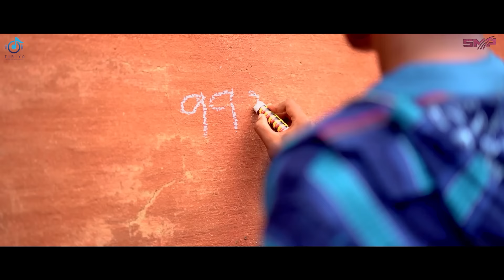KASO PANCHI FULL VIDEO || ASHISH MARANDI AND PUNAM SOREN || NEW SANTALI SONG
KASO PANCHI || ASHISH MARNDI AND PUNAM SOREN || NEW SANTALI SONG || NEW SANTALI VIDEO SONG

Starring:- Ashish Marndi (Odisha) and Punam Soren (Dumka)
Spl Appearance- Basta Murmu
Singers:- Prafulla Murmu and Nirmala kisku
Lyrics/compose :- Laxman Marndi
Director/choreographer:- Master Muna
Concept - Soren Sonamani Murmu
Studio :- Bunty studio, Ranchi (JH)
Dance group- Rahul dance group jamshedpur
DOP/Edit/DI/colour- Poran Hansdah
Production Manager- Karunakar soren
Field Manager- Suraj Tudu (Bhagal dada)
Make-up :- Master pitha Kisku
Processed at:- Tiriyo media pvt Ltd, Rajnagar (JH)
Producers:- Soren Sonamani Murmu and Khelaram Murmu
                  ❤ SPACIAL THANKS TO:❤
                   🙏🙏AADIM FILMS PVT. LTD🙏🙏
All the villagers of JONDRAGODA , Karandi (Jamshedpur)

ALL COPYRIGHT PROPERTY OF "SONAMANI PRODUCTION".

warning :-
      This audio/studio version song/promo video/full video/Custom thumbnail/any visual of video is a copyright property of "SONAMANI PRODUCTION". if same audio/studio version song/promo video /full video song /cover Custom thumbnail/any visual of video/DJ song/Instrumental remix song/remix song may be re-upload on any other channels,  that channel have to face legal action and copyright strike.